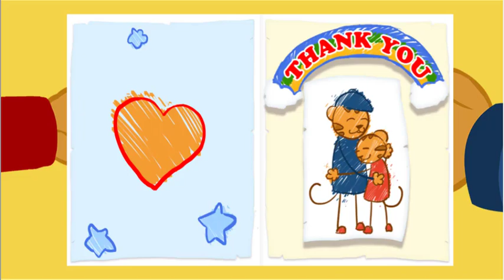Daniel Tigre en Español - Aprende a Jugar Juntos